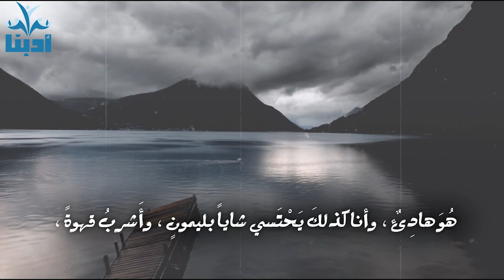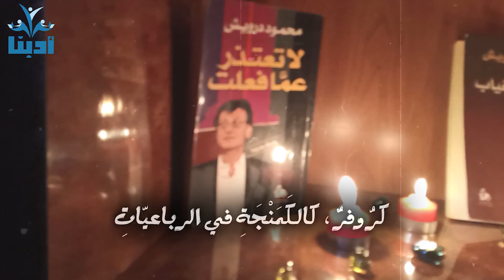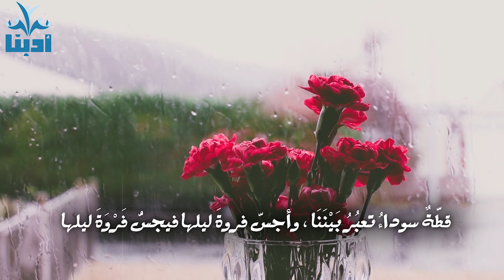سأدخلُ عما قليلٍ حياتي - محمود درويش Mahmoud Darwish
الغائبان: أنا وأنتِ أَنا وأنتِ الغائبانْ
زوجا يمام أَبيضانْ يَتَسامران على غُصون السنديانْ
لا حُبَّ، لكني أُحبُّ قصائدَ الحبّ القديمةَ
تحرسُ القَمَرَ المريضَ من الدخانْ
كرُّ وفرٌّ، كالكَمَنْجَةِ في الرباعيّاتِ
أَنْأَى عن زماني
حين أَدنو من تضاريس المكانْ...
لم يَبْقَ في اللغة الحديثِة هامشٌ
للاحتفاء بما نحبُّ فكُلُّ ما سيكونُ... كانْ
سقط الحصان مُضَرَّجاً بقصيدتي وأنا سقطتُ مُضَرَّجاً بدَم الحصانْ
مقطع من حالة حصار - محمود درويش
لم يَبْقَ بي مَوْطِئٌ للخسارةِ:
حُرٌّ أَنا قرب حريتي
وغدي في يدي. ..
سوف أَدخُلُ عمَّا قليلٍ حياتي
وأولَدُ حُرّاً بلا أَبَوَيْن.

الفيديوهات من تصوير موقع ادبنا
الموسيقى من مكتبة اليوتيوب المجاينة

 المقطع الموسيقي من مكتبة يوتيوب الصوتيه "  Cryptic Sorrow"